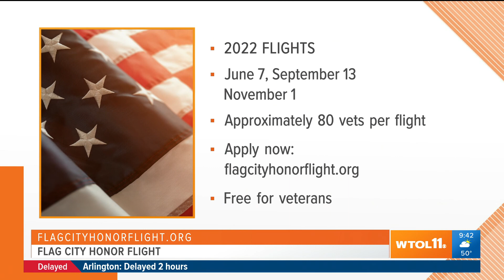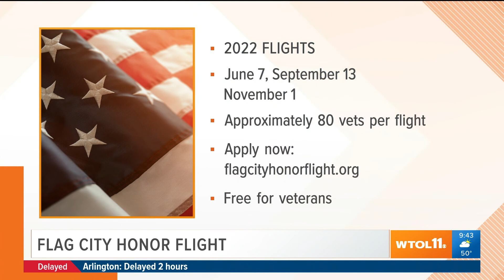Flag City Honor Flight resumes after pandemic, adds third flight this year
Bob Weinberg of Flag City Honor Flight has scheduled a third flight this year to take veterans to visit memorials in Washington, D.C..